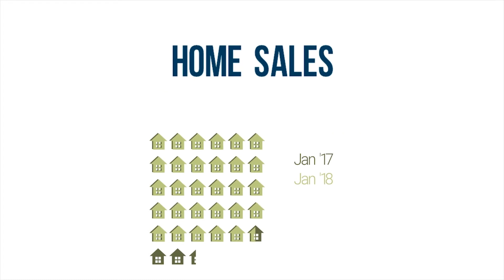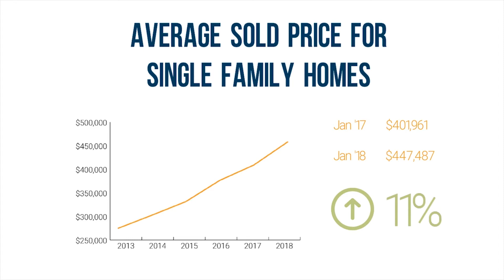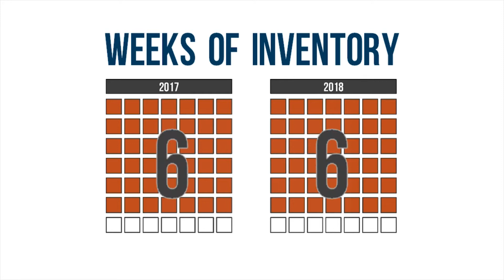Elite Home Team: What Do the Latest Year-Over-Year Stats Mean for Our Market?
Today I want to take a close look at last year’s January MLS statistics and compare them to this year’s to update you on where our market is headed as we enter spring. As of now, we’re still in an unbelievable seller’s market. There’s very little available inventory, and houses are selling for top dollar. As 2018 rolls on, I have a couple predictions to make for both buyers and sellers.

Rex Jarnagin
Elite Home Team
Your Castle Real Estate
9090 S Ridgeline Blvd 110
Highlands Ranch CO 80129